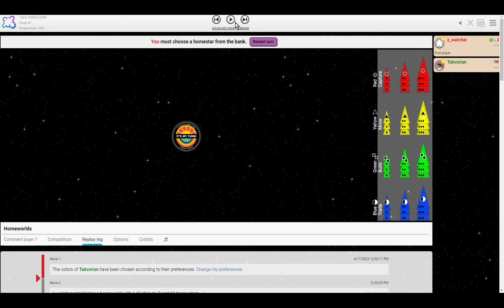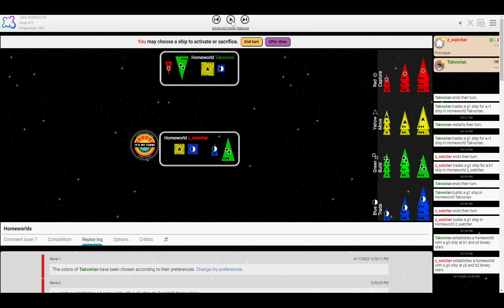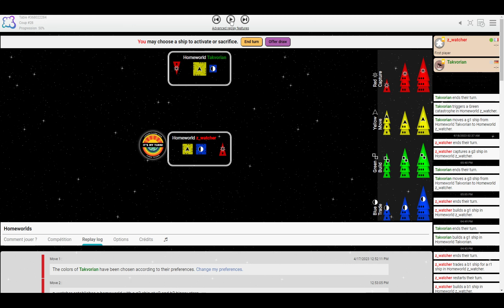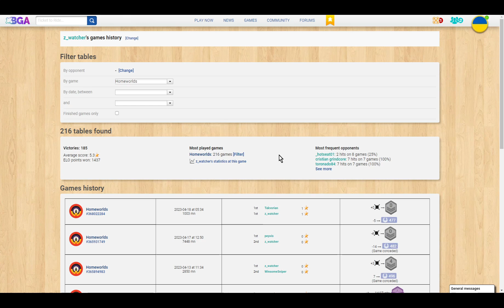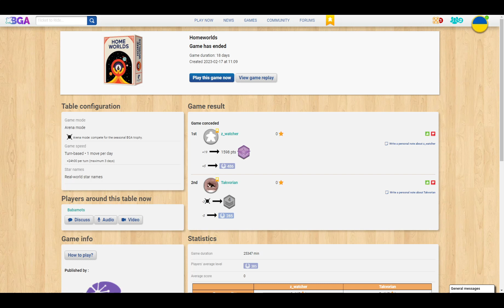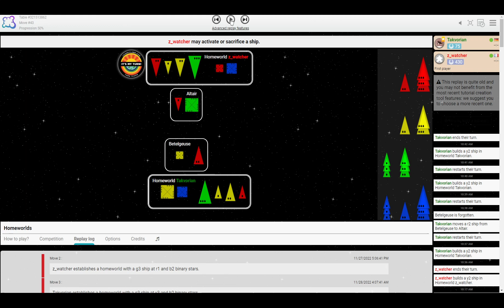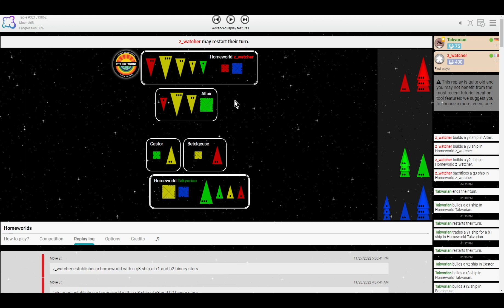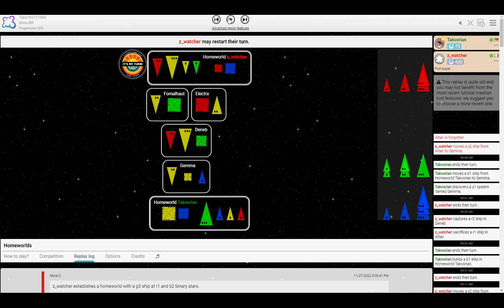z_watcher vs Takvorian - Microverse shenanigans!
Replays

If you'd like to buy me a sandwich through Ko-Fi, you can do that here (If you'd like to be credited on my supporter screen, let me know what to call you :-D )